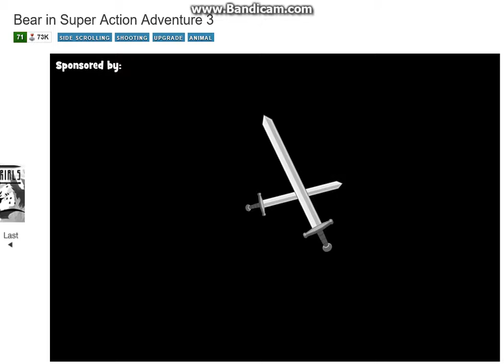We're back in action/BISAA3 #1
Sorry I haven't uploaded in a while, but I'm back and this time we're playing Bear in Super Action Adventure 3. I'll upload more of this game if it gets better later on.